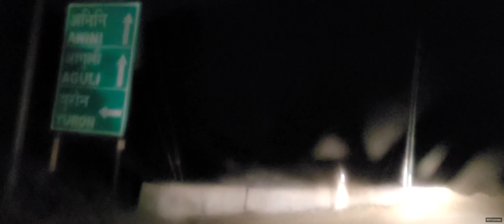Destination ANINI: Punli-Aguli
Yet another village but not a single human habitation was sighted  may be becase of darkness or maybe the village was beneath the road, sighting of which was not possible from our car. We reached Aguli at 5:17 pm.
28th Dec, 2023